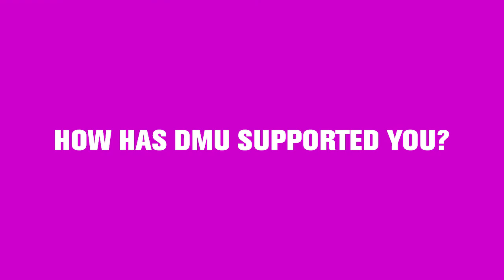DMU Vlogs: Why I chose to study at DMU 📚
Hear from International Pharmacy student Masha, about her experience of being a DMU student and her advice for starting University.

Home to more than 400 members of staff and 7,500 students, the faculty of Health and Life Sciences is renowned for its quality and distinctiveness with a commitment to the highest standards in learning, teaching and the student experience.